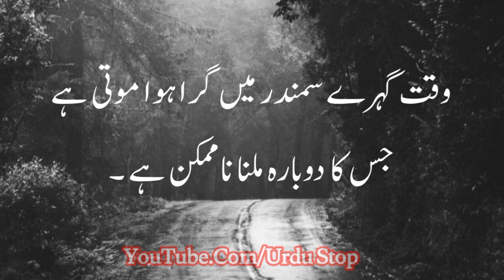Insan Zindagi Main Boht Kuch Seekhta Hai Lekin Jab Tak Dosron Sey Pyar Krna Our